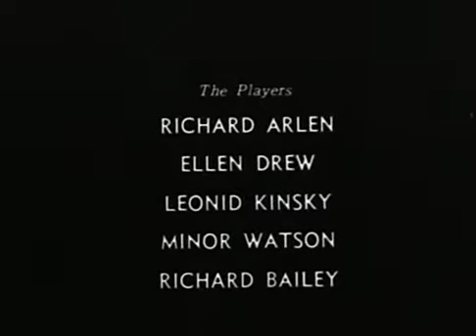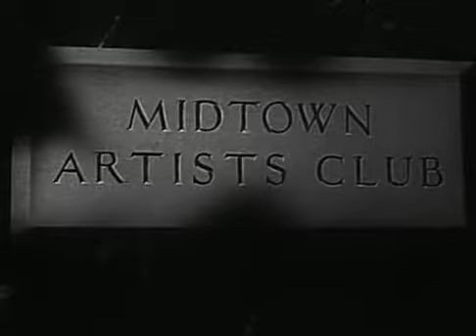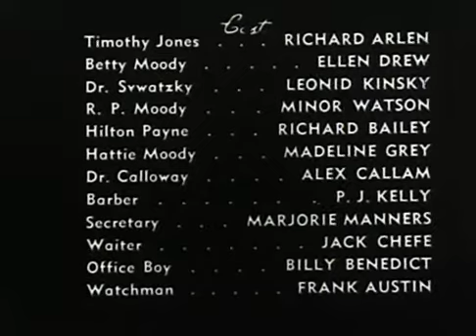That's My Baby! 1944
Father runs a big corporation but is suffering from a severe case of melancholia. Daughter and persona non-grata boyfriend cook up a plan to have every ex-vaudevillian and dancer on the club circuit that they can find attempt to make him smile. Groan. Scatter brained ex-wife finally saves the day by remembering that father once had ambitions to be a newspaper comic illustrator.

That's My Baby! is a 1944 American film directed by William Berke and starring Richard Arlen, Ellen Drew, and Leonid Kinskey.

Plot

Phineas Moody, the head of Moody Comics is in terrible health. His worried daughter Betty calls in two doctors who discover that Phineas hasn't laughed in decades. Betty and her future husband Tim Jones fill the Moody mansion full of a variety of vaudeville acts to make Phineas laugh again. When that fails, the pair track down Phineas's estranged wife Hettie, who Betty hasn't seen since childhood. The film concludes with the making of an animated cartoon that is shown to Phineas and Hettie.

Cast

Richard Arlen as Tim Jones
Ellen Drew as Betty Moody
Leonid Kinskey as Doctor Svatsky
Minor Watson as R. P. (Phineas) Moody
Richard Bailey as Hilton Payne
Marjorie Manners as Miss Wilson
Madeline Grey as Hettie Moody
Alex Callam as Doctor Calloway
P.J. Kelly as Henry Austin, Barber
William 'Billy' Benedict as Office Boy
Jack Chefe as Pierre, a Waiter
Mike Riley and His Musical Maniacs as Themselves
Freddie Fisher and His Schnikelfritz Orchestra as Themselves
Lita Baron as Herself, Isabelita
The Guadalajara Trio as Themselves
Gene Rodgers as the Boogie-Woogie Piano Player
Peppy and Peanuts as Themselves
Lyle Latell as Office Worker Comedy Routine
Alphonse Bergé as Himself
Doris Duane as Herself
Adia Kuznetzoff as Himself (Russian Singer)
Chuy Reyes and His Orchestra as Themselves
Al Mardo and His Dog as Themselves
Dewey "Pigmeat" Markham as Pigmeat, the Butler